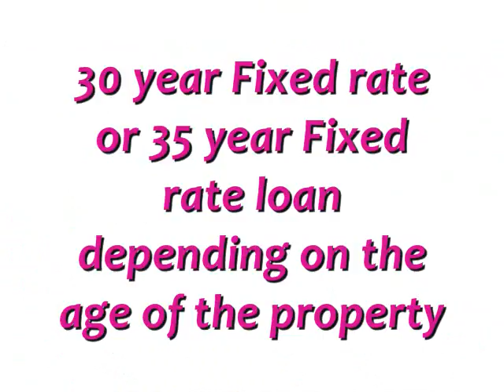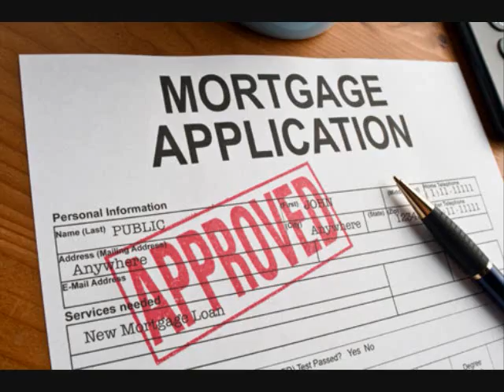Commercial Bridge Loans 3.25% Fixed Rate